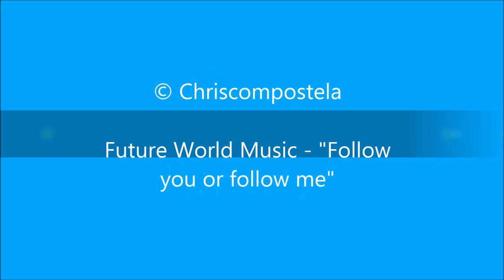Graffiti at Casa Chrisco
Credits to Nave for the graffiti